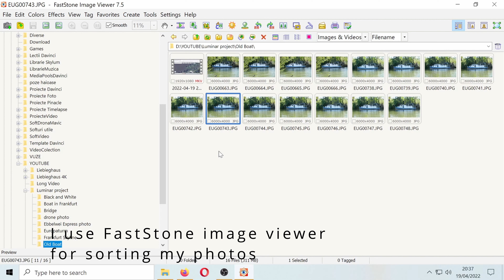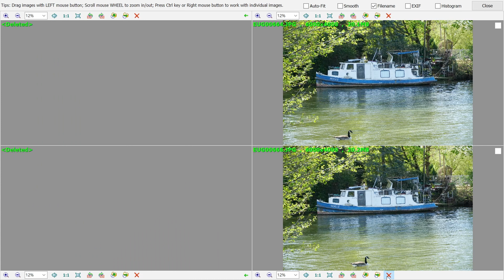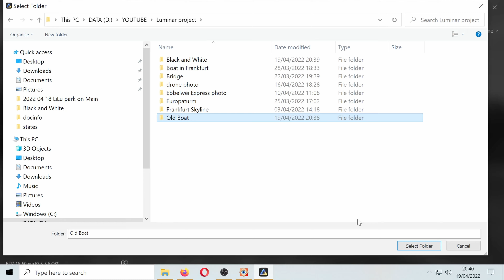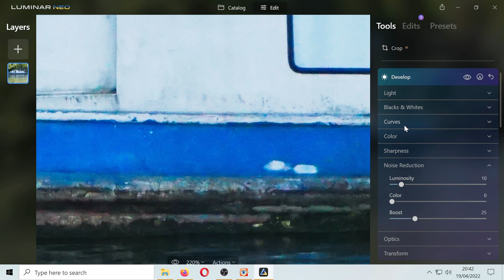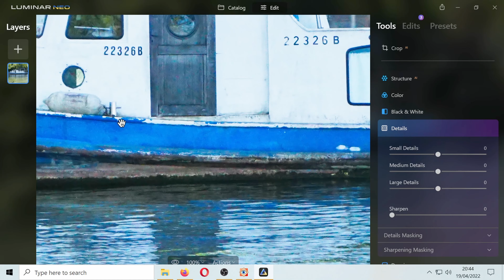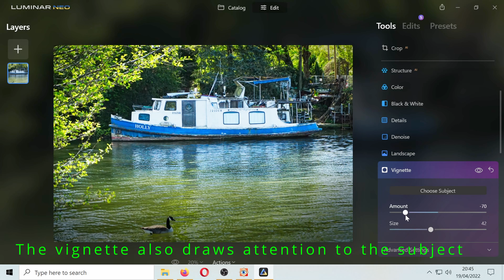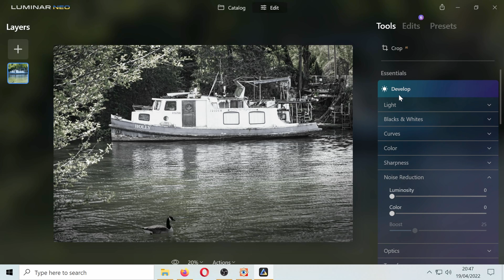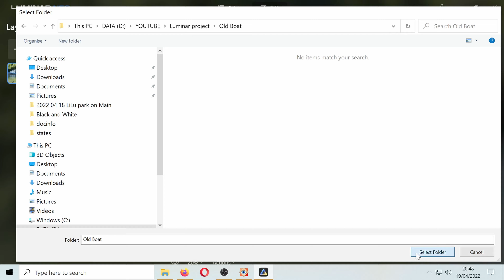Old Boat in Luminar Neo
Old Boat in Luminar Neo project
Music track under license by Karl Casev / White Bat Audio
La 2077 Atmosphere